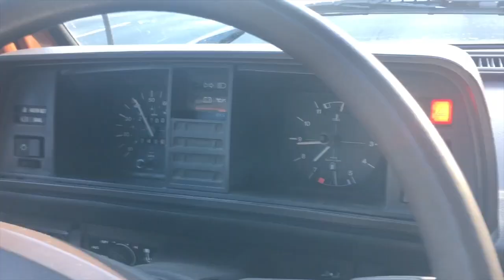Did we make an epic camping fail? Day 3 of our Big Sur Road Trip in our Westfalia Campervan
We interrupt our VBS series to work on dialing-in our vlogging skills.  Once we find our dream loop boat (which we may have done 😉), we plan to transition to doing vlogs about our adventure on the Great Loop.  But first, we need to learn how to not only document our trip but also make it entertaining and inspiring to watch.  So we are going to share some old adventures, hone our editing skills, and give you all a chance to get to know us a little better.

Our first adventure is a trip we did from LA to Napa and then back down Big Sur in our vintage Westfalia Vanagon Campervan we call Oscar.  It was a slow trip.  Oscar broke down.  Cinda had a panic attack.  And we all had an absolute blast!  This is day three of that adventure.   We travel from an amazing AirBNB outside Napa, California to a camping site deep in a Redwood forest north of Carmel.   Was it an epic parenting fail?  It was a spooky hipcamp site but we made a memory.  Hope you enjoy it.

To see more of Mark’s paintings and art, check out and follow him on social media... @MarkBoomershine

Shine on!

The Boomershines